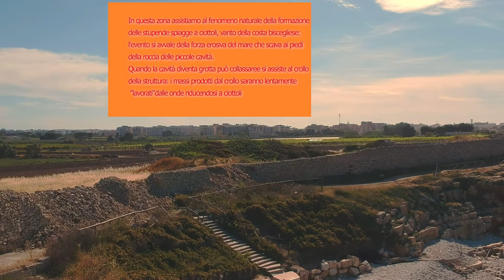La spiaggia delle “Grotte di Ripalta” di Bisceglie dove si possono ammirare diverse grotte naturali.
La spiaggia delle “Grotte di Ripalta” di
 Bisceglie, a pochi Km da Bari, dove si possono ammirare
 diverse grotte naturali alcune accessibili
 esclusivamente dal mare.

In questa zona assistiamo al fenomeno naturale della formazione delle stupende spiagge a ciottoli, vanto della costa biscegliese:
l'evento si avvale della forza erosiva del mare che scava ai piedi della roccia delle piccole cavità.
Quando la cavità diventa grotta può collassare e si assiste al crollo della struttura: i massi prodotti dal crollo saranno lentamente  "lavorati" dalle onde riducendosi a ciottoli